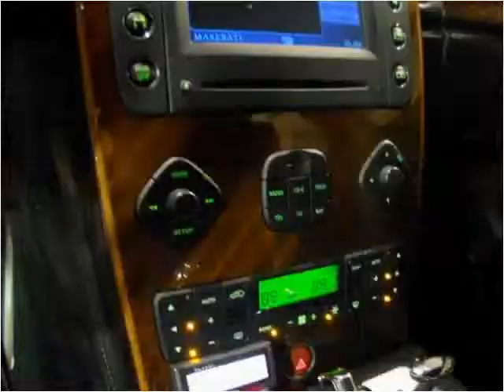2007 Maserati Quattroporte Used Cars Bridgeview IL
This 2007 Maserati Quattroporte is available from Midway Autohaus.